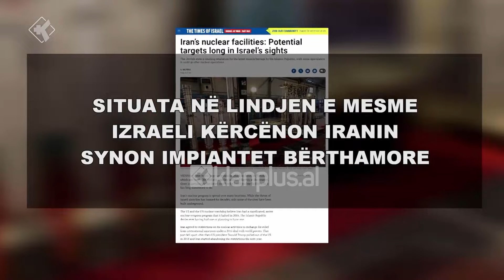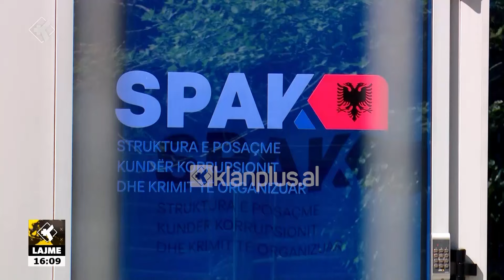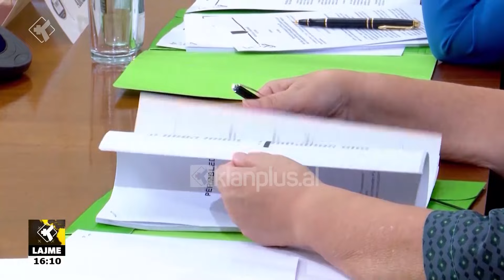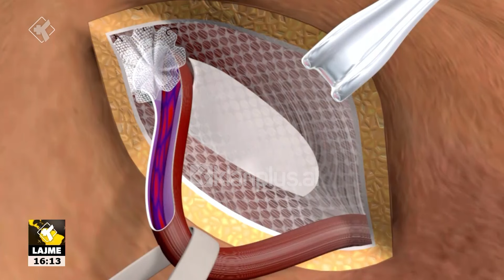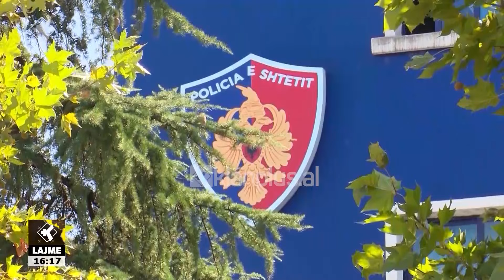Edicioni i Lajmeve Klan Plus 3 Tetor 2024, ora 16:00 | Lajme – News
klanplus klanpluslajme edicioniinformativ lajme TvKlan klanplus klanpluslajme lajme, edicioniinformativ ora 16:00, data 3 Tetor 2024 TvKlan Plus.